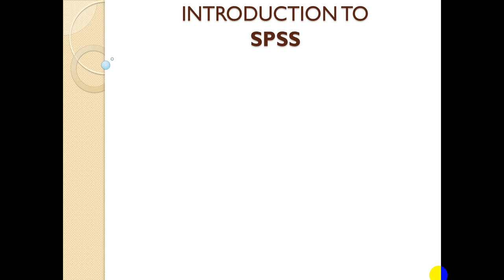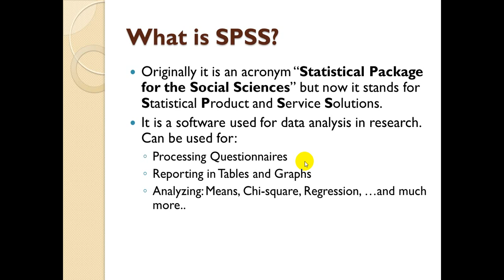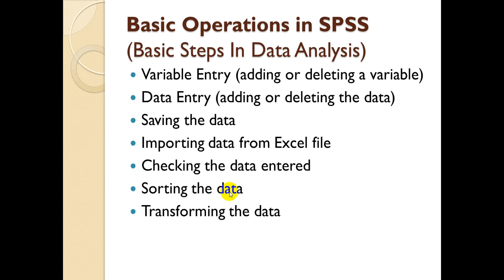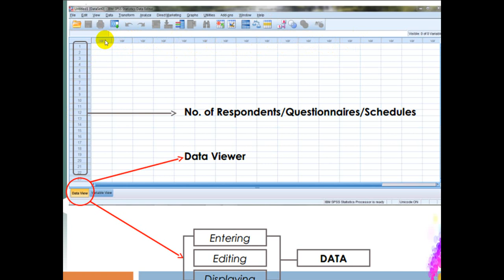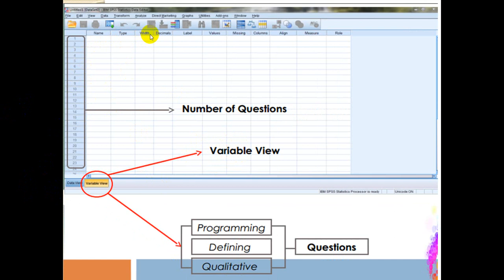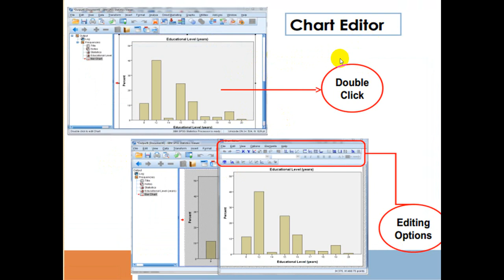Baro sida loo isticmaalo spss